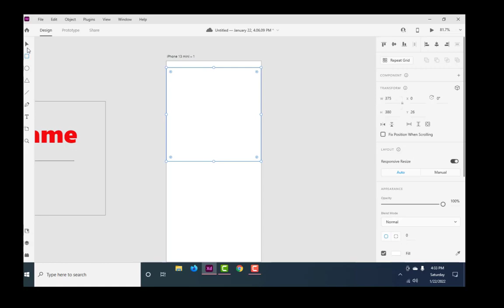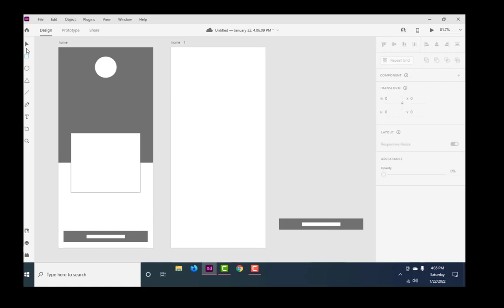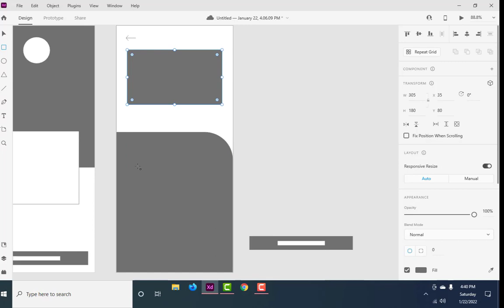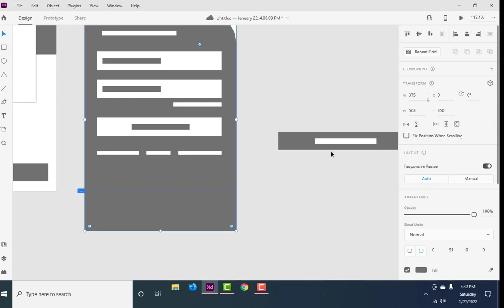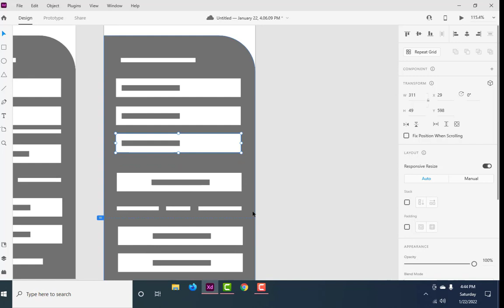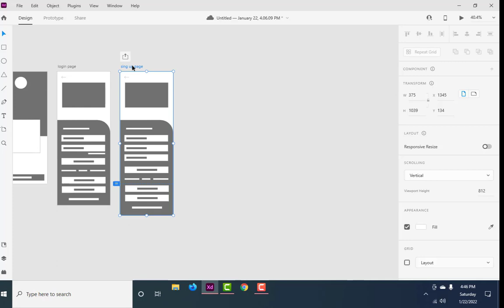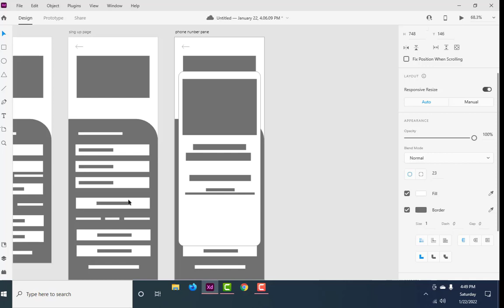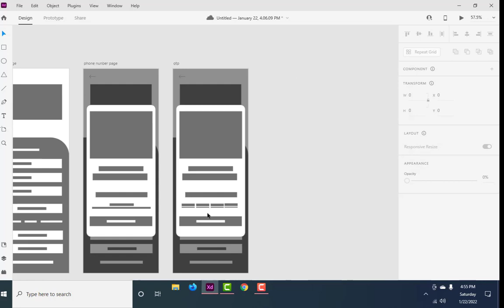Adobe Xd Web Design - How to Create Wireframe design in Adobe Xd(2022)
Hey there designers, In this Adobe XD Video Tutorial, I am going to show you how to use web design mobile app design in Adobe XD and show you what the easing presets can do to make a UI Interaction and Animation

WHAT TO EXPECT FROM THIS CHANNEL:

I aim to publish meaningful & concise content that provides insight into the field of graphic design, web design, photoshop, illustration, branding, app design, & other creative areas I find important in my field as a commercial artist. This media includes software tutorials, lifestyle vlogs, and other useful videos to help and inspire anyone looking to improve their skills as a creative badass and take their creativity to new heights.

▶  Programs I am Using: Adobe XD